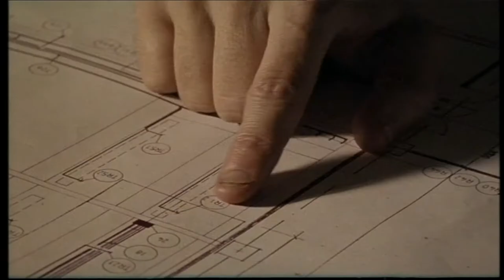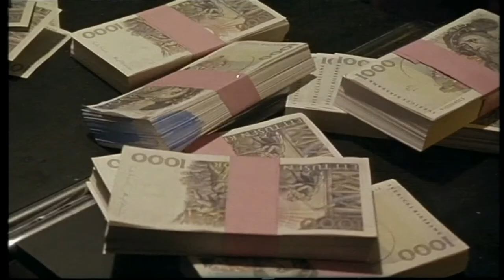Rob 'N' Raz / DLC ‎– Big City Life (från filmen SÖKARNA)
Rob 'N' Raz / DLC ‎– Big City Life

Från filmen SÖKARNA

Video edited by: Andy Wremert